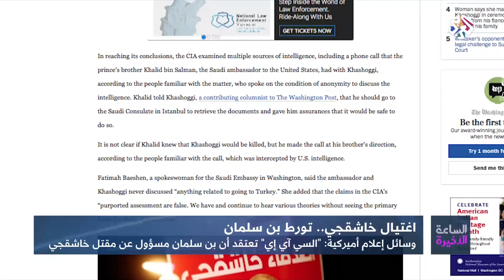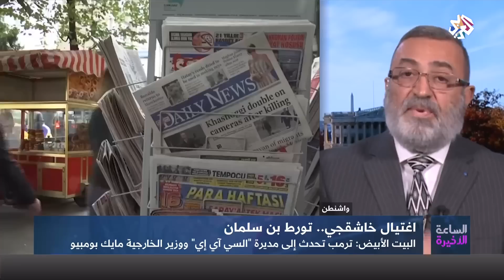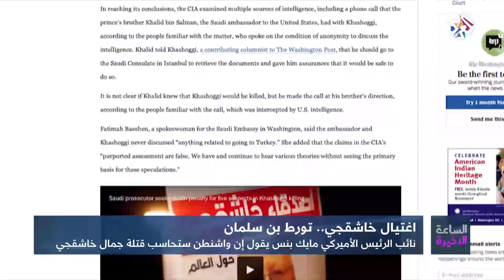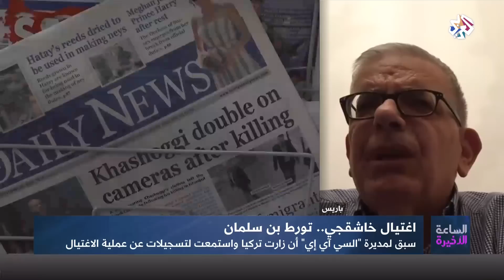الساعة الأخيرة│اغتيال خاشقجي .. أي دور لبن سلمان؟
أعلنت وزارة الخارجية الأميركية أن الإدارة الأميركية لم تتوصل بعد إلى خلاصة نهائية بشأن مقتل الصحفي السعودي جمال خاشقجي، مشيرة أنها ستواصل التعاون مع الكونغرس ودول أخرى من اجل معرفة الحقيقة ومحاسبة جميع المسؤولين.
ويأتي ذلك بعد أن أجرى الرئيس الأميركي دونالد ترمب اتصالا هاتفيا مع كل من مديرة وكالة الاستخبارات جينا هاسبل ووزير الخارجية مايك بومبيو، لمتابعة آخر مستجدات القضية.
وكانت صحيفة "واشنطن بوست" قالت عن وكالة الاستخبارات الأميركية خلصت إلى ان ولي العهد السعودي محمد بن سلمان يقف وراء جريمة اغتيال خاشقجي.